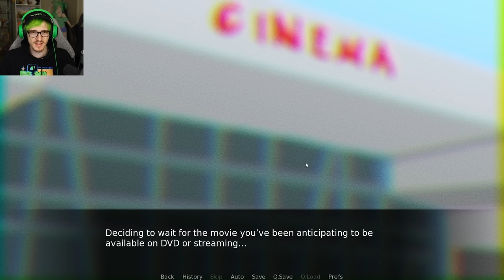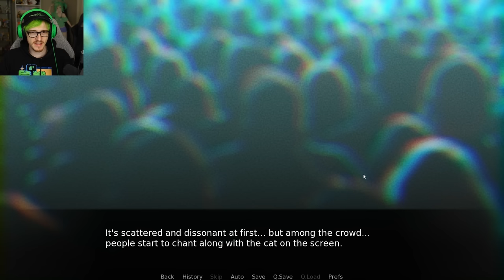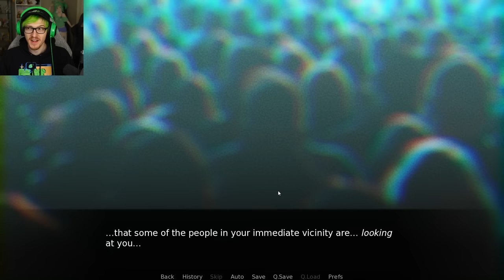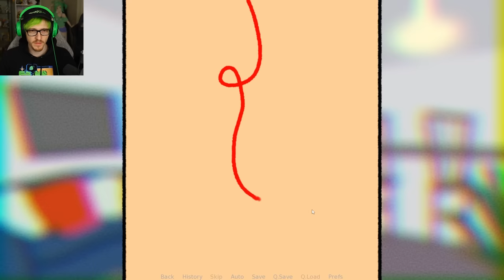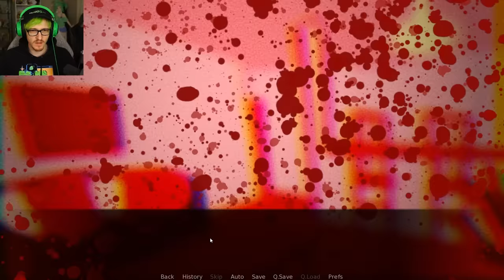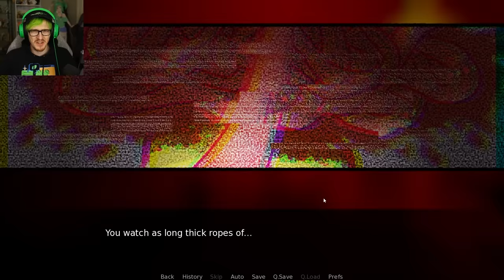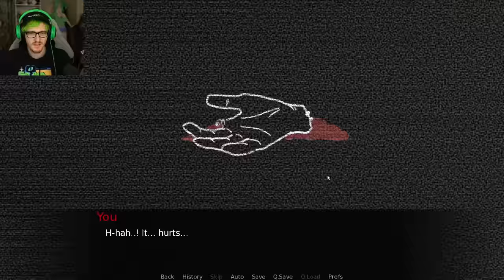Do NOT take this cat home...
no don't listen to the title im just a normal cat meow 😈